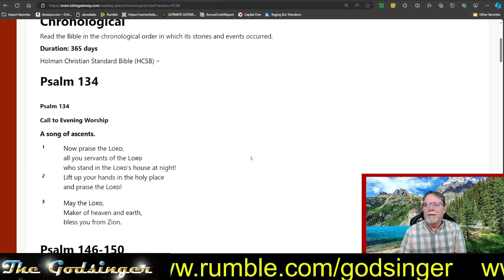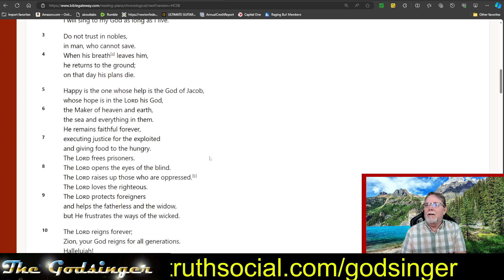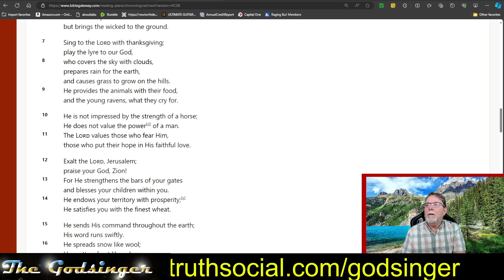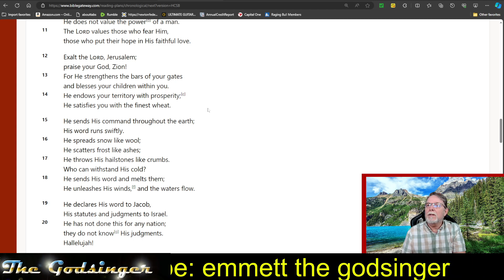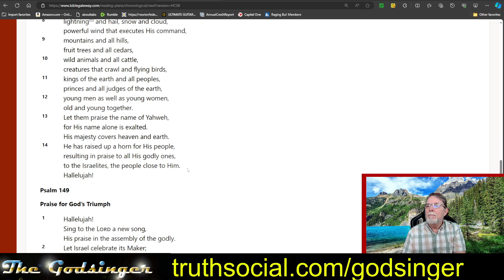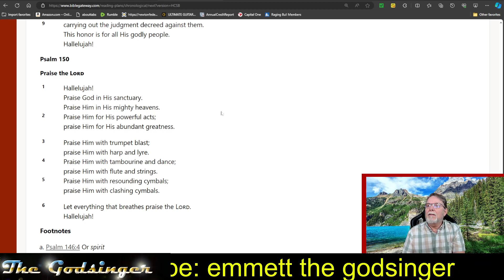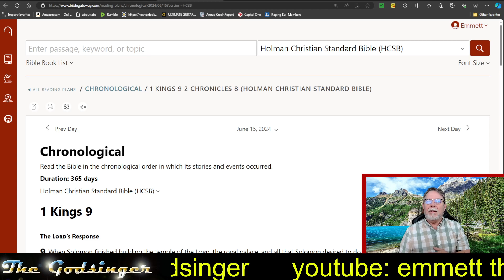Godsinger: Through the bible in one year Part II, day 166 (June 14)